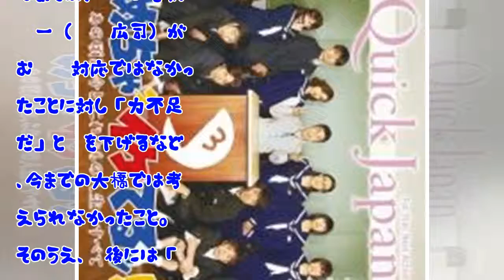『陸王』は『one piece』である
HQ ドラマ『陸王』公式サイトより 　19日放送の日曜劇場『陸王』（TBS系）第5話の平均視聴率が、16.8％（ビデオリサーチ調べ、関東地区／以下同）だったことがわかった。前週の14.5％から2.3ポイントも大幅アップとなり、自己最高を更新した。口コミ評価も高く、今週話から見始めたという視聴者も多くいたよ...